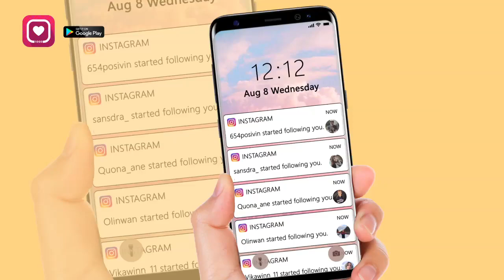ASF下滑弹窗1280×720